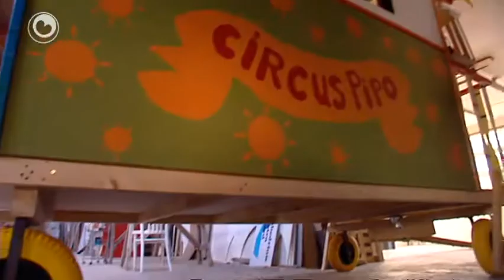Hea; Heechwurkers yn Laurentiustsjerke Raerd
De haadlinen fan Hea fan tiisdei 25 oktober:
* Goeie!
* Roelof makket syn eigen Pipo-wein